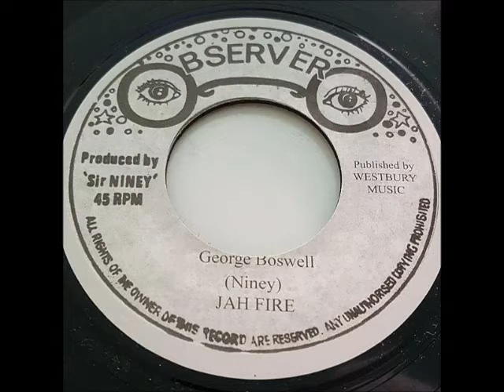George Boswell - Jah Fire - Hotter Fire "Observer"